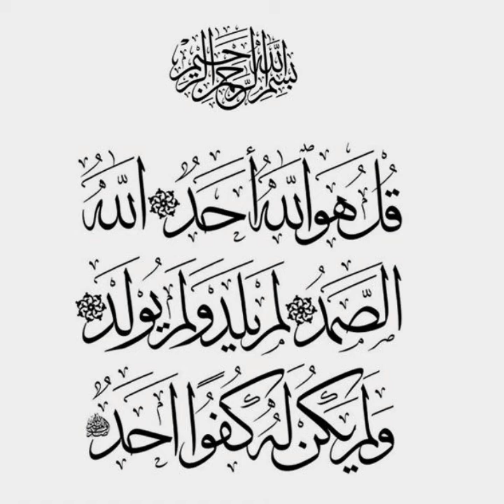K.H Muammar Z.A. & Aldie- Al Ikhlas